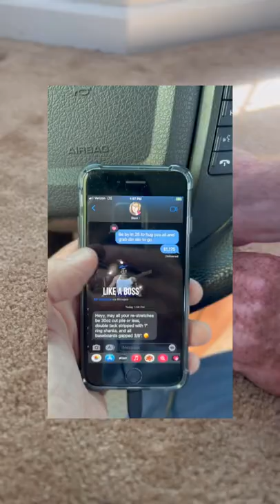Happy spouse, happy house